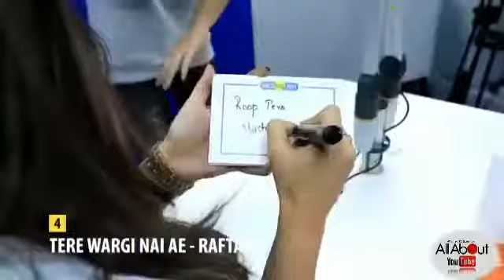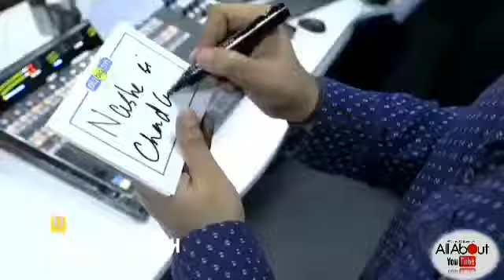Pure music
That has been made in india